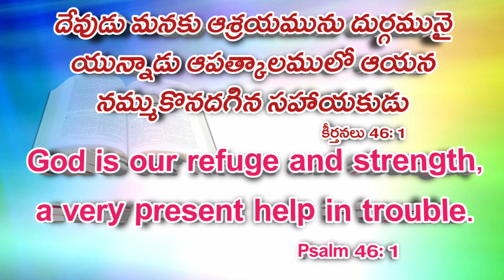అనుదిన వాక్కు || Anudina Vakku || 11 May 2023 || LGM || Sis. Shiny Grace Prasangi